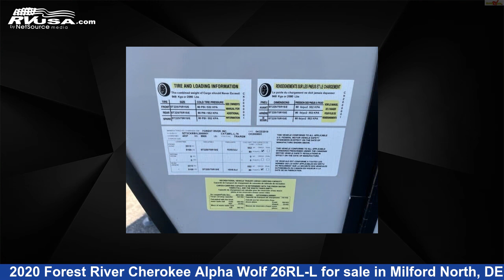Marvelous 2020 Forest River Cherokee Alpha Wolf Travel Trailer RV For Sale in Milford North, DE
This 2020 Forest River Cherokee Alpha Wolf 26RL-L is a Travel Trailer RV. It is located in Milford North, DE 19963 and is offered for sale by Delmarva RV Center (Milford North). This Used Forest River Is 34' 3" in length and features 2 slideouts, sleeps 4, Refrigerator, External Shower, CO Detector, Microwave, Water Heater, Air Conditioning, Stove Top Burner, Leveling Jacks, Slideout, Skylight, and 49 gal fresh water capacity.The unloaded weight of this 2020 Forest River Cherokee Alpha Wolf 26RL-L is 7088 lbs.

Delmarva RV Center (Milford North) is a dealer for brands like: Alliance RV, Coachmen, Dutchmen, East to West, Forest River, Grand Design, Jayco and offers the following rv services: Parts/Accessories, Service. They stock rv types such as: Class A, Diesel Pusher, Fifth Wheel, Park Model, Toy Hauler, Travel Trailer. For more information and pricing on this unit, To see all units available for sale by Delmarva RV Center (Milford North),